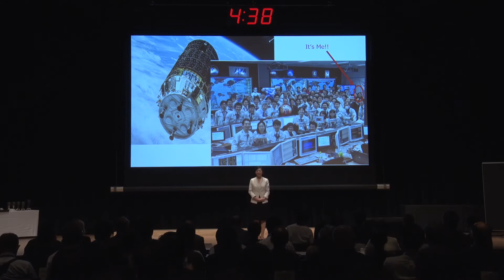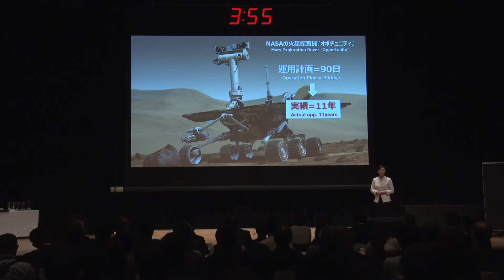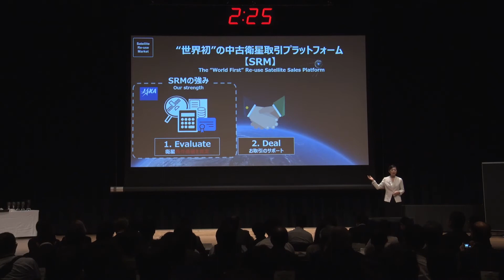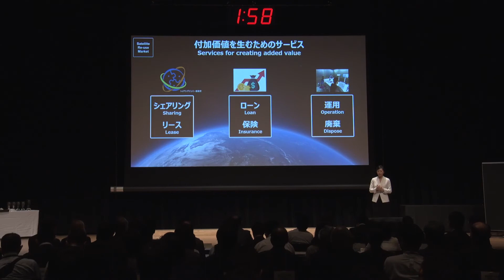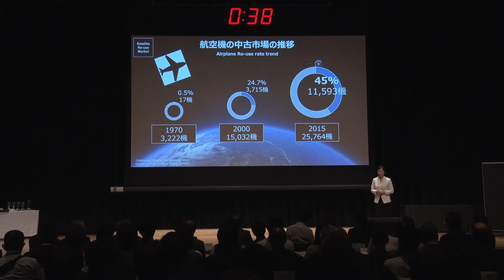(JP) No.6 Satellite Re-use Market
S-Booster 2019ファイナリスト

★JAL賞受賞

チーム名：Opportunity　代表者名：市川　千秋
リードメンター：青木　英剛（グローバル・ブレイン株式会社）
サブメンター：伊藤　健吾（01STUDIO株式会社）

宇宙機器はその性質上、高信頼性設計となっているが、それ故、想定以上に長寿命化している。これにより、高性能化された新機種が登場する時に、旧機体の活用方法が喫緊の課題となっている。そこで、中古衛星の取引マーケットを創設することにより、すぐに使える＆低コストな衛星を提供し、新規参入ハードルを大幅に下げると共に、衛星に資産として価値を認め、新たな衛星利用の場を提供する。

S-Booster 2019 Finalist

* JAL Prize Winner

Team Name: Opportunity / Representative: Chiaki ICHIKAWA
Lead mentor: Hide AOKI (Global Brain Corporation)
Sub mentor: Kengo ITO (01 STUDIO)

Space devices require quite high reliability engineering. This results in longer operating life span of themselves, which raises an urgent issue of utilization of old models when new high function models come out. We propose new satellite utilization by creating second-hand satellite market. Aiming at available and low-cost satellite supply will drive new entries in the market and give asset value to the second-hand satellites.